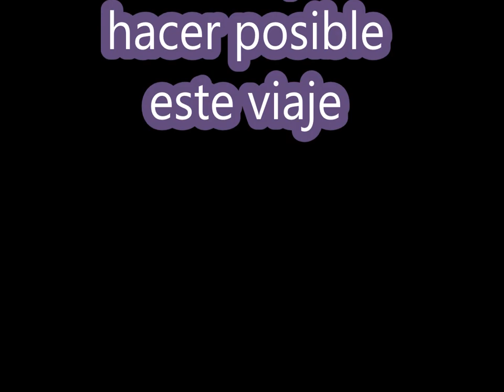VIAJEPORTUGAL2017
IES Enrique Tierno Galvan-PARLA
Viaje fin de curso 2017